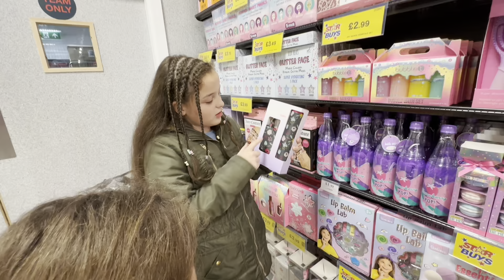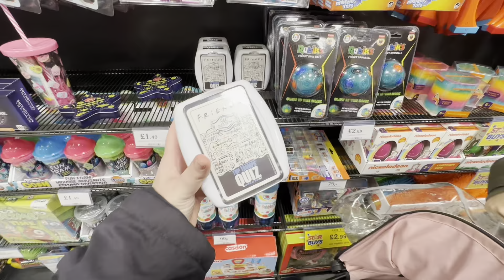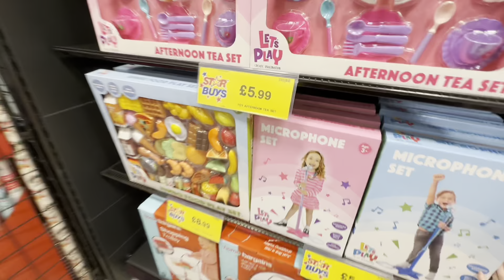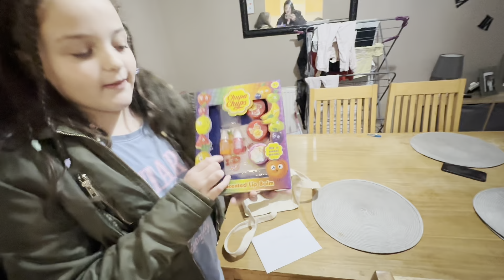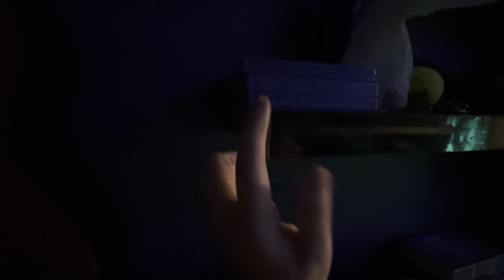Home bargains stocking filler ideas & a bedroom reveal homeschool Ditl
Hello and welcome to 6 little lambs

If you enjoyed this video today please give us a thumbs up and subscribe we upload new videos every Tuesday Thursday & Sunday with bonus uploads during the week so click that notification bell 🛎